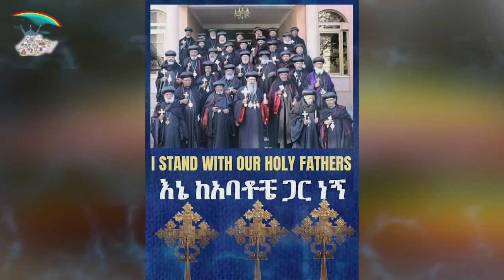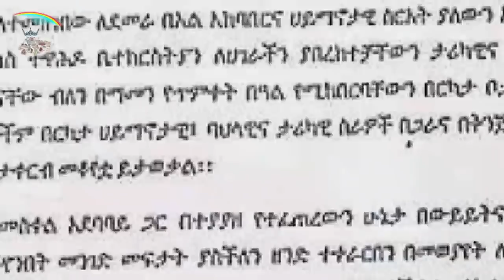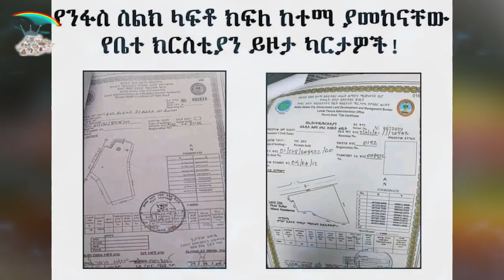ETHIOPIA : ከንቲባዋ ሌላ ቅጥፈት ውስጥ ገብታለች! ኦሮሞና ፕሮቴስታንት ስለሆንኩ ነው!በሀሰት የተሞላው ሪፖርታቸው!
ከንቲባዋ ሌላ ቅጥፈት ውስጥ ገብታለች! ኦሮሞና ፕሮቴስታንት ስለሆንኩ ነው!
በሀሰት የተሞላው ሪፖርታቸው!